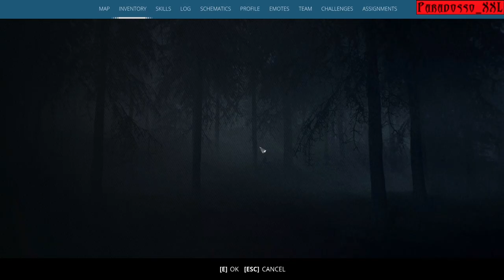GENERATION ZERO | 07 | Checkmate